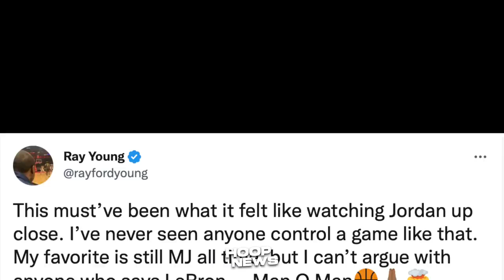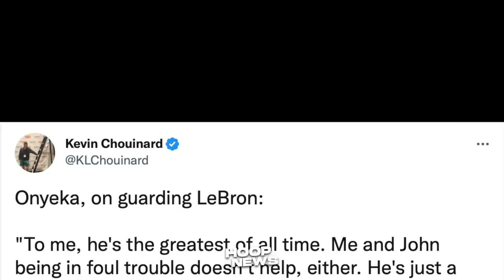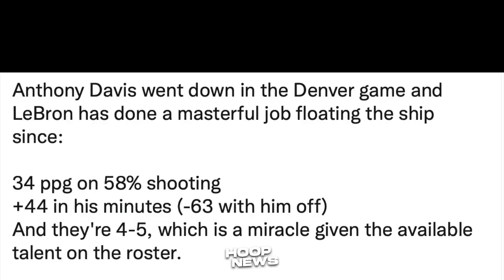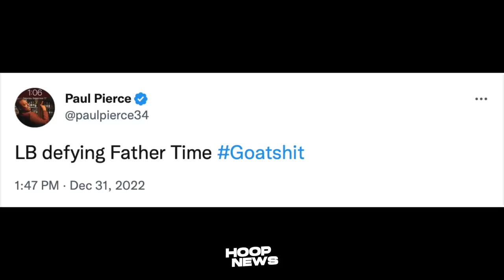Magugulat si LeBron James sa sinabi ng former Player na ito tungkol sa kaniya…